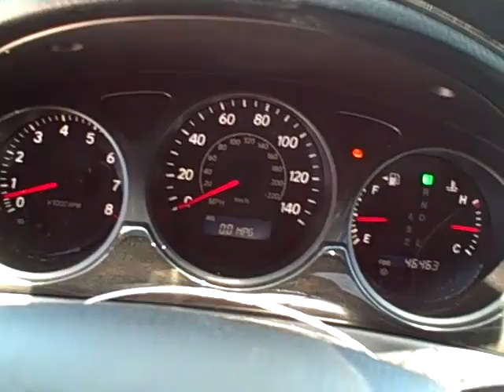2006 Lexus ES 330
This 2006 Lexus ES 330 is up for auction at qcsa. com and crashedtoys.com Stock#346119